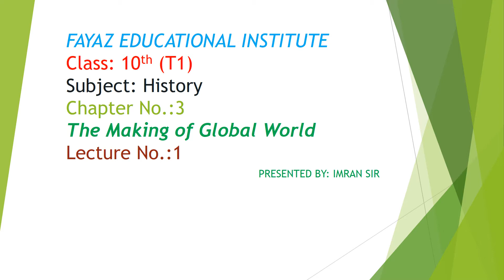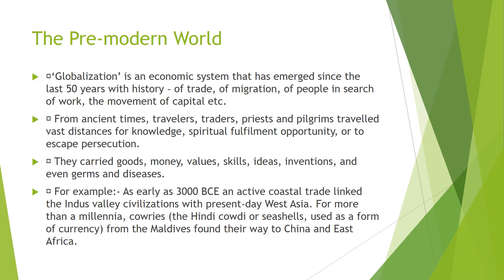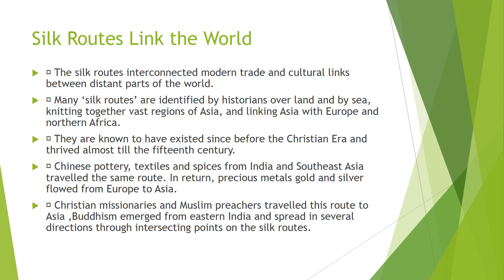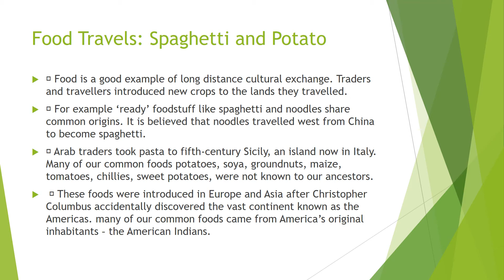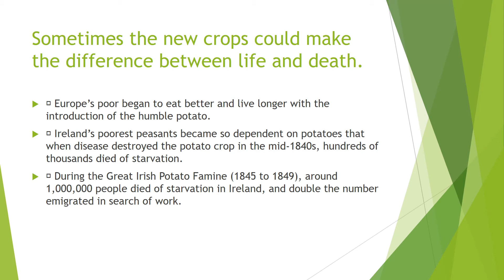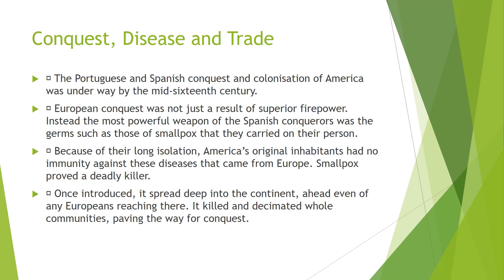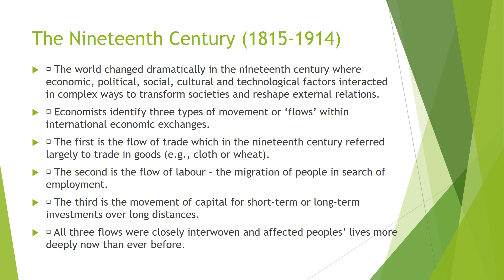10_History[Chapter-3, The Making of Global World]V1